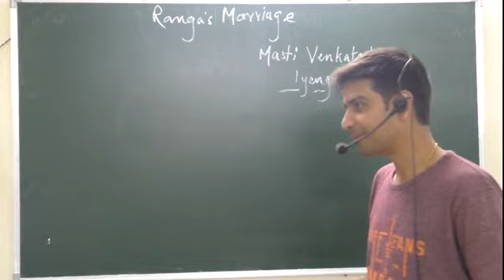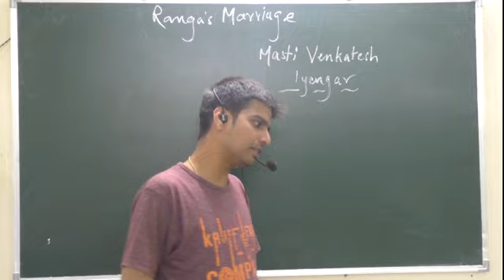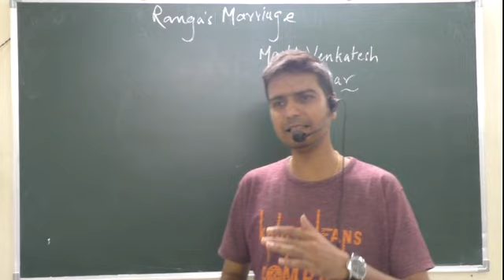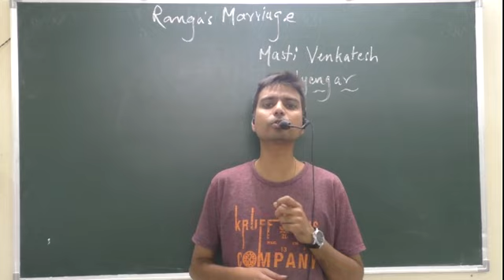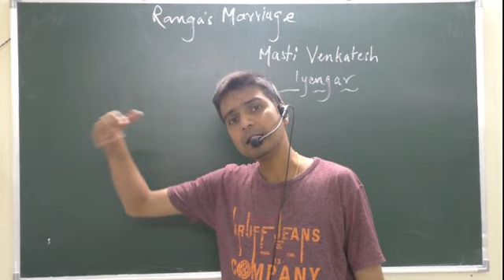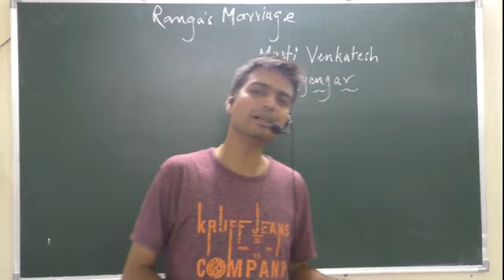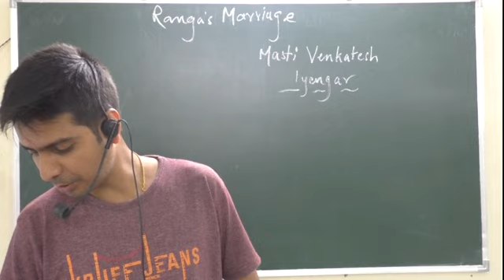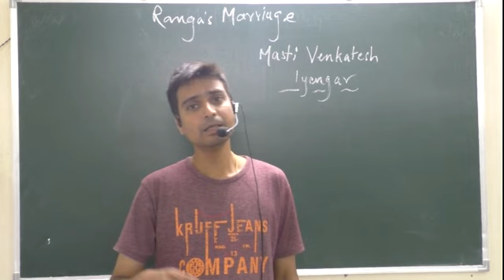""Ranga's Marriage - Maasthi Venkatesha Iyengar (CBSE Class 11) By Kevin Lopez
PERSONAL TUTOR IS ONE OF THE PIONEER IN THE FIELD OF EDUCATION WHICH PROVIDES EDUATIONAL SERVICES PAN INDIA WITH THE HELP OF ITS 5000 ACTIVE TEACHERS WE ASPIRE TO FLOURISH A NEW WAVE OF MODERNITY IN THE FIELD OF EDUCATION KINDLY SUBSCRIBE OUR CHANNEL TO BE A PART OF THIS EDUCATION HUB